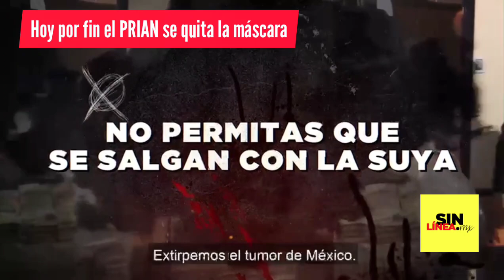¡Por fin el PRIAN se quita la máscara!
Durante años fingieron competir entre ellos.
Hoy por fin se quitan la máscara.
Vía: Partido Morena